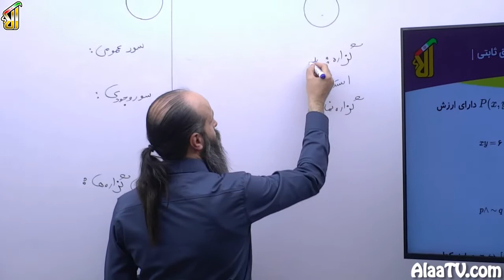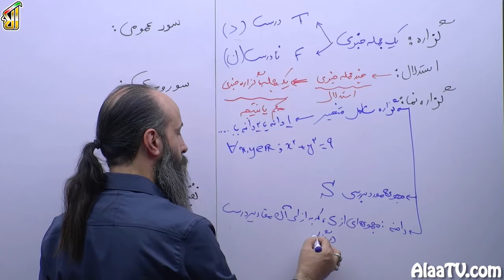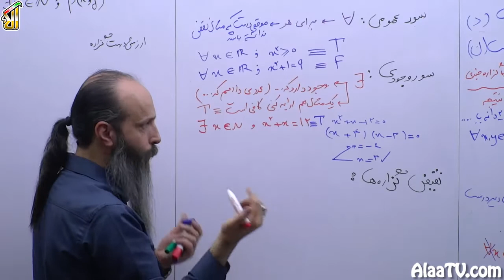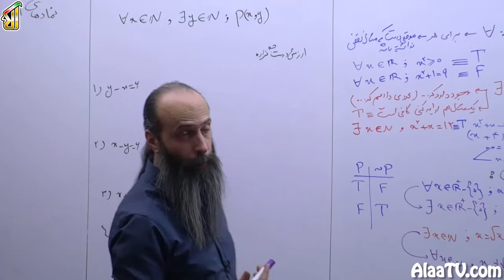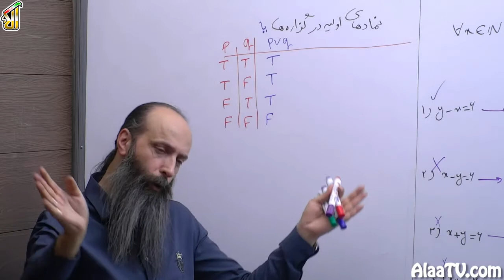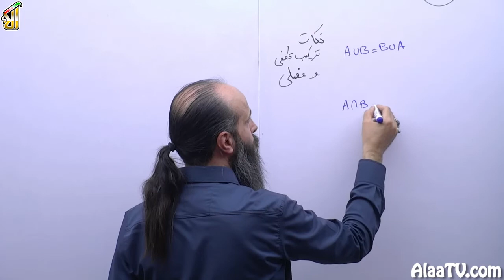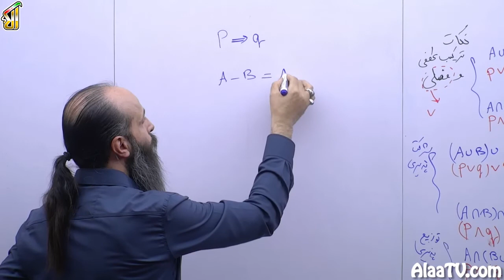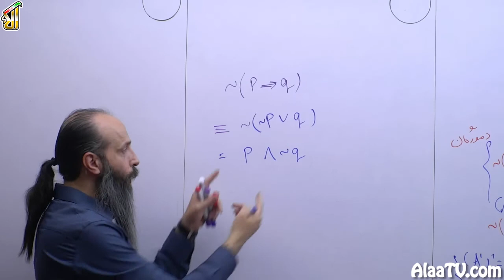فیلم جلسه 65 - آمار و احتمال (قسمت ششم)، مبانی ریاضی منطق، حل تست های 1 تا 2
امروز میخوایم جلسه اول مبانی ریاضی رو با هم کار کنیم و فرمول های اولیه و نکات اولیه رو با هم مرور کنیم، ترکیب عطفی و فصلی و همچنین ترکیب شرطی رو باهم بحث کنیم